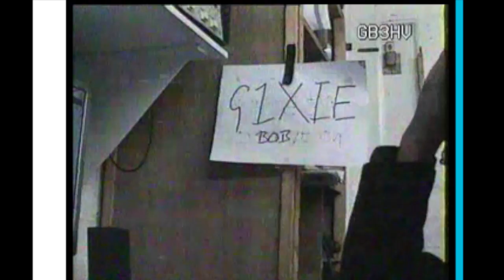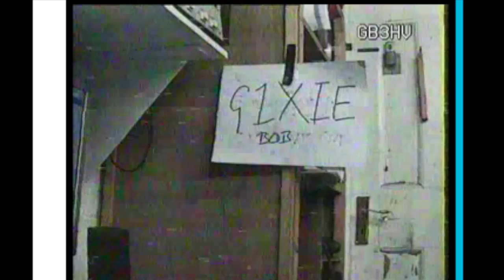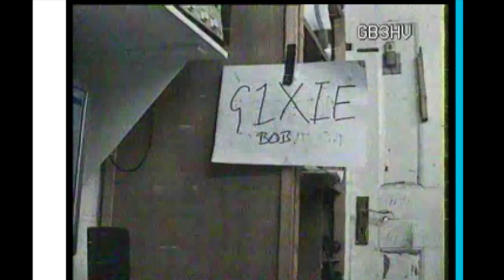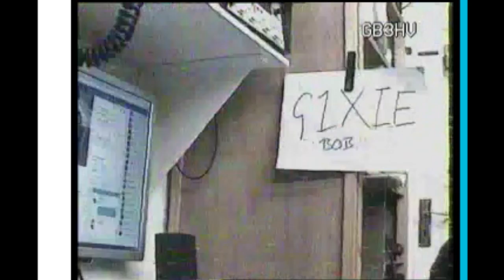G1XIE via GB3HV Repeater